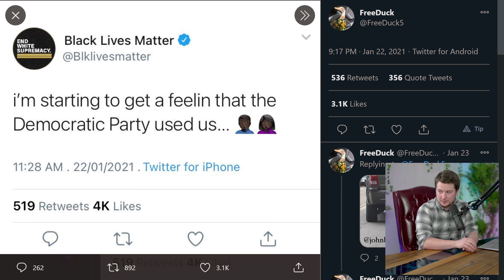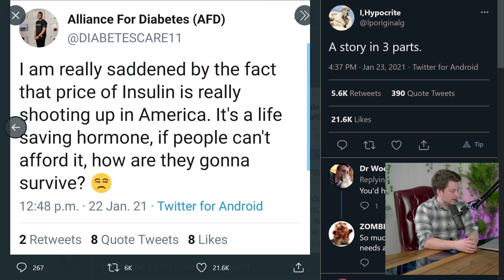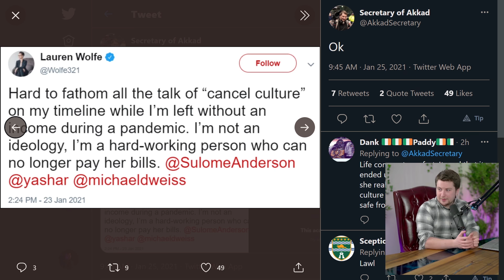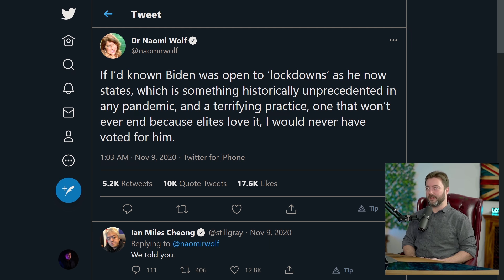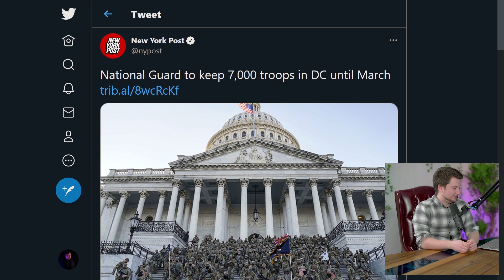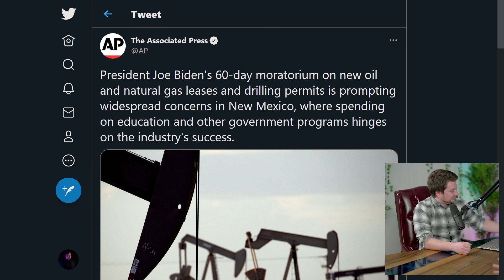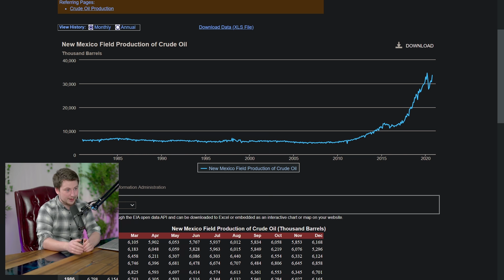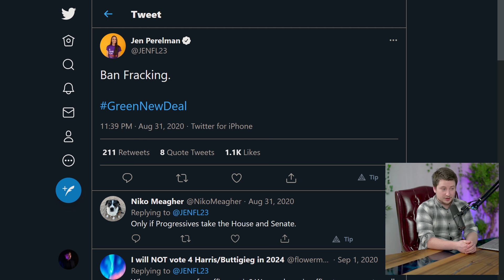Biden Supporters Feeling Betrayed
President Biden: "The [economic] crisis is only deepening. It's not getting better."

If I had known Biden was open to lockdowns

60-day moratorium on new oil and natural gas leases and drilling permits

I didn’t vote for this war!